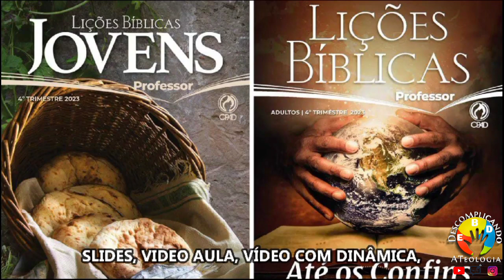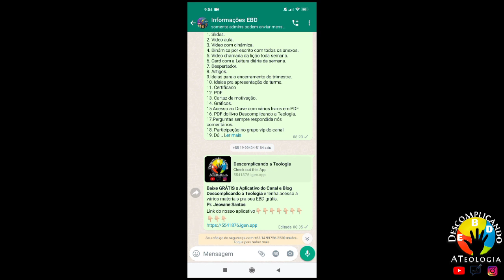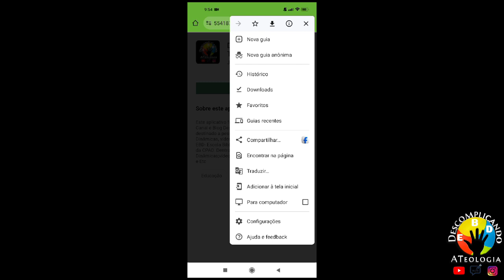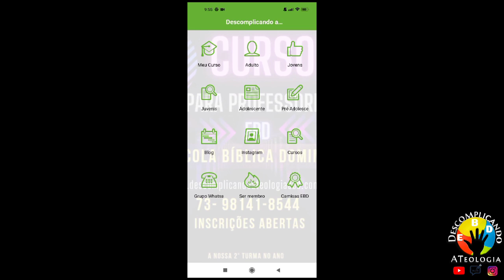Dinâmica O batismo no Espírito Santo- EBD 4 Trimestre 2023- Lição 8 Juvenis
Dinâmica da Lição 8 dos Juvenis O batismo no Espírito Santo do 4° Trimestre 2023

Sumário:

Tema: Espírito Santo: Deus presente em nós.

1- A natureza do Espírito Santo
2- Os nomes do Espírito Santo
3- Os símbolos do Espírito Santo
4- O Espírito Santo no antigo testamento
5- O Espírito Santo no novo testamento
6- O Espírito atuante em Cristo
7-O Espírito Santo atuando no crente
8- O batismo no Espírito Santo
9- Os dons do Espírito Santo
10- Conservando o poder
11- O fruto do Espírito Santo
12- Pecando contra o Espírito Santo
13- Buscando o Espírito Santo
14- O Espírito Santo e a obra Missionária